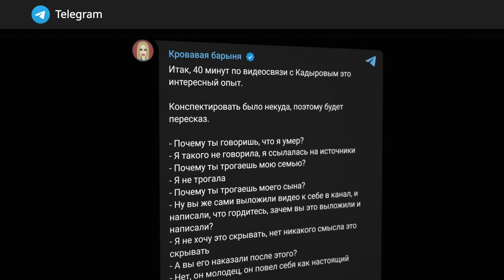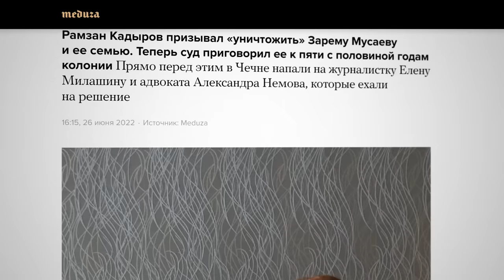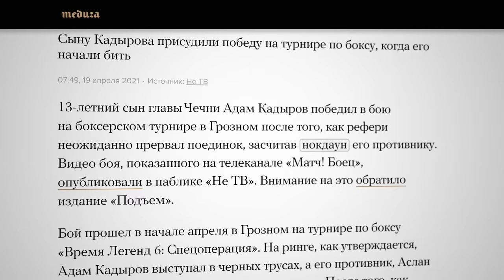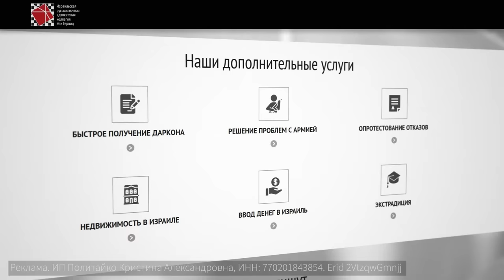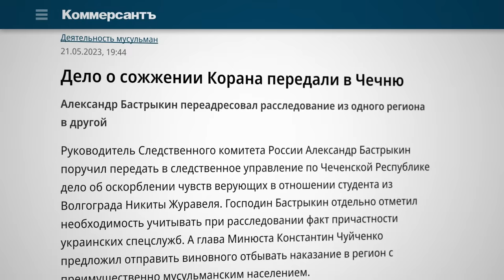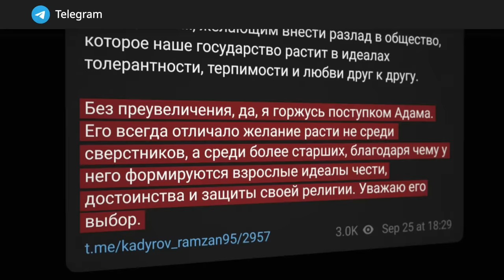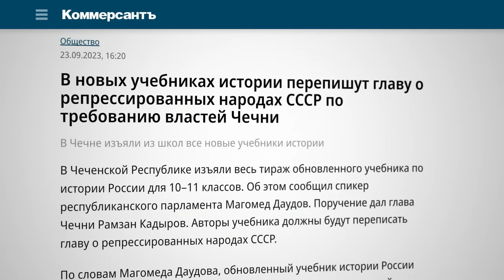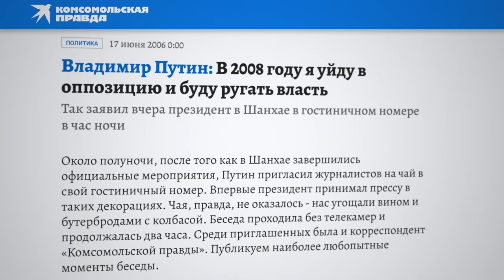Чеченизация | Как Путин продолжает разрушать страну (English subtitles)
Глава Чечни Рамзан Кадыров опроверг слухи о своей недееспособности. Он публично похвастался сыном, который избил арестованного за сожжение Корана. Сегодня мы поговорим о том, как в России прошла чеченизация и как Владимир Путин разрушил государство.
BTC 3C4Xp9NMSsybwG1p9YENDbbuott4voPsFH
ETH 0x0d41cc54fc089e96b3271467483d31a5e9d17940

00:00 ДОН ЖИВ
01:11 ЧЕЧЕНИЗАЦИЯ
11:14 РЕАКЦИЯ ЗЕТ-КАНАЛОВ
14:40 РАЗВИЛКА